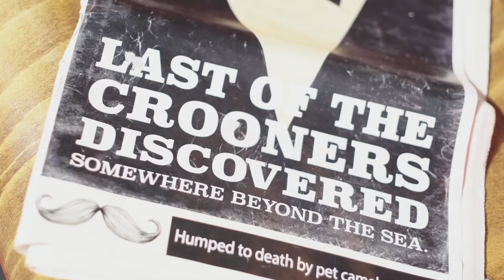Crooners - Audience Reactions [Coming on Friday 13 March]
Coming to The Alban Arena on Friday 13 March

Hear some audience reactions to the fantastic Crooners, coming here this March!

Fans of the Rat Pack and the American Song Book are being offered a very British alternative when this rip roaring Comedy Music Show with a splendiferous injection of Big Band Swing comes to St Albans!

Crooners has been wowing audiences with its witty and exhilarating show full of hilarious one liners, laugh out loud silliness, outrageous tap routines and superb musical numbers with the outstanding 9-piece The Mini Big Band live on stage.

The show follows three quintessentially British Crooners pay homage to the music of the great Crooners with a very British return to variety and the song and dance man.

Expect music from Frank Sinatra, Dean Martin, Sammy Davis Jr, Matt Monro, Nat King Cole, Bobby Darin and more…including Fly me to the Moon, Mr.Bojangles, Beyond the Sea, L.O.V.E, Mack the Knife with over 25 live tracks.

“Outstanding singing and Performing”
North West End – 4

“The Best in British Musical Comedy”

“If you love the Rat Pack, and having a good laugh, you will Love this show”
Claire Faulkner
Nantwich News

“There’s nothing Mini about this big band!”
Fiona Harding – 4

“An absolutely amazing show, and a band full of truly amazing musicians. Incredible” – Guy Garvey (Elbow)